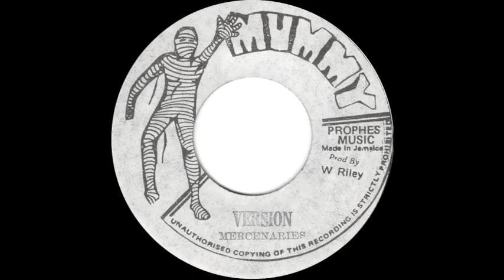The Mercenaries - Jack Sprat (Version)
B side of 'Jack Sprat' by Prince Mohammed, issued in Jamaica on the Mummy label c.1978.